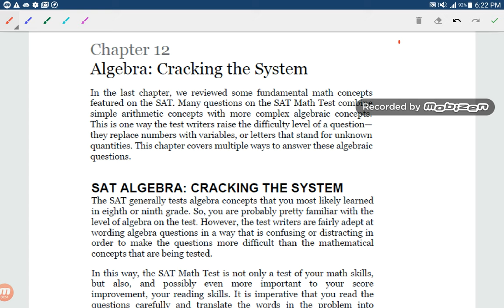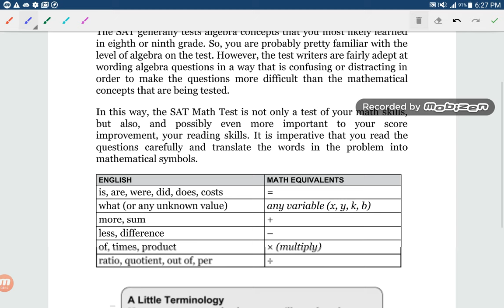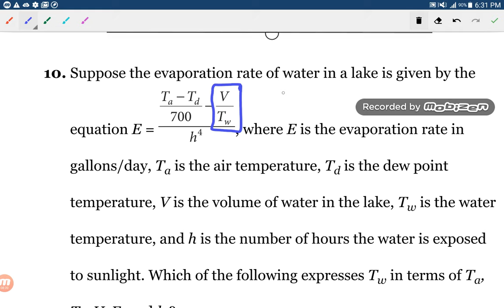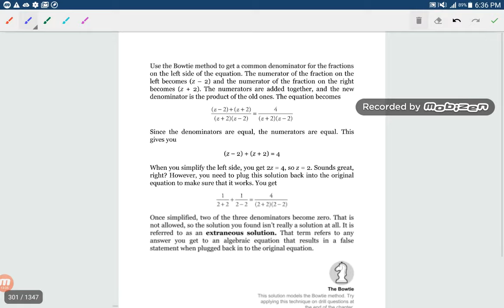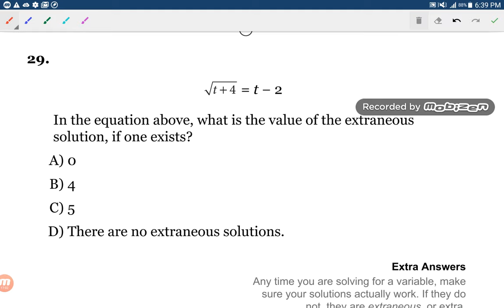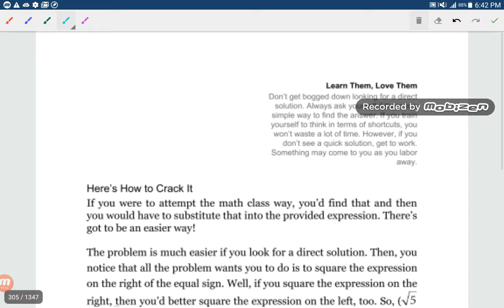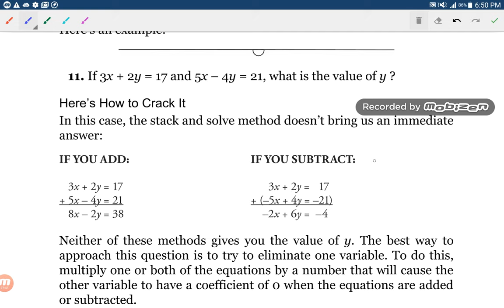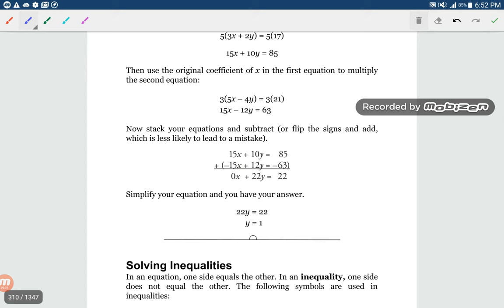(SAT Lesson 06) Algebra Part 1 of 3 (Cracking the SAT Premium -Arabic Base)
Chapter 12 of the Book Algebra: Cracking the System Part 1 of 3 handles :🙌
1-Fundamentals of SAT Algebra
2- Solving Radical Equations
3-Solving Rational Equations
4-Extraneous Solutions
5-Solving for Expressions
6-Solving Simultaneous Equations
7-Solving for Variables in Simultaneous Equations